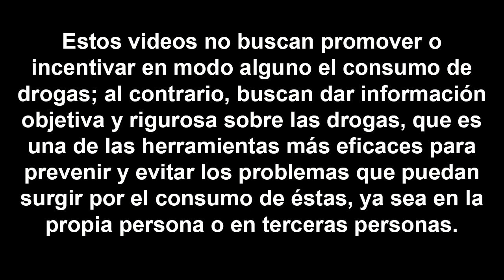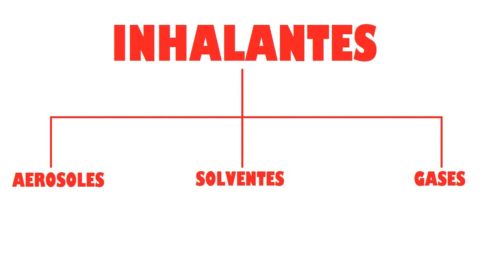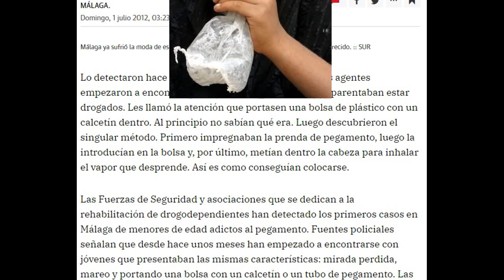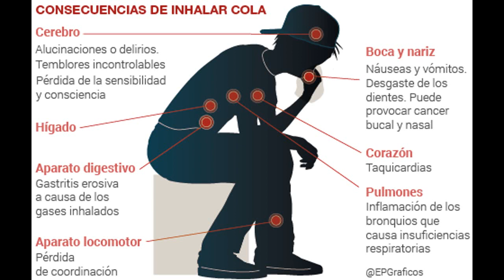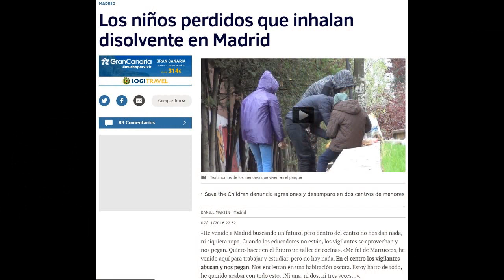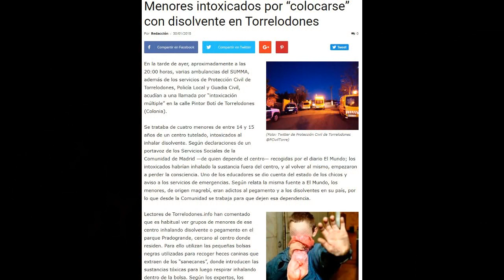Entendiendo las drogas: Inhalantes industriales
Pensado para poder verse tanto por separado como siendo parte de una serie de vídeos, en este vídeo hablo de los inhalantes industriales, los inhalantes que quedan por tratar: sustancias normalmente legales y de fácil acceso, usadas con otros fines, que también pueden servir para alterar la consciencia, aunque suelen producir unos efectos bastante leves y poco deseables, mientras que el daño que pueden producir en el organismo es considerable, por lo que recomiendo no consumirlas. Se pueden dividir en solventes, aerosoles y gases, y por sus características, suelen ser consumidas por quienes no pueden acceder a otras sustancias, lo que a menudo las liga al consumo de personas en situación de pobreza y exclusión social.